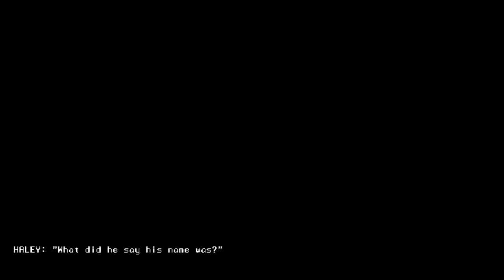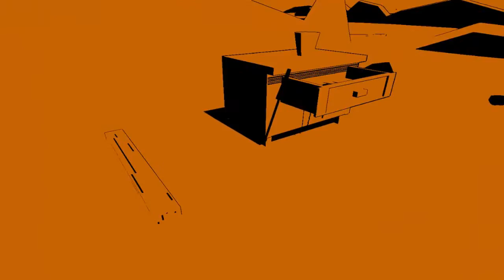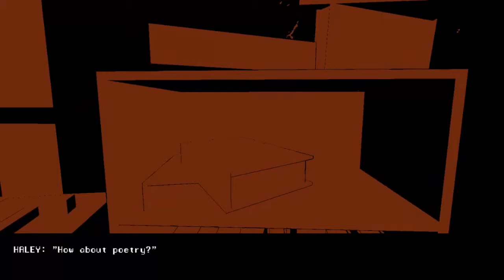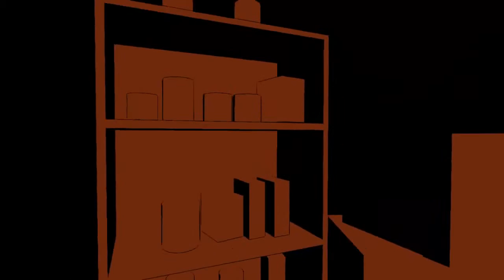The music Machine - Video Review by Freedom Hispano